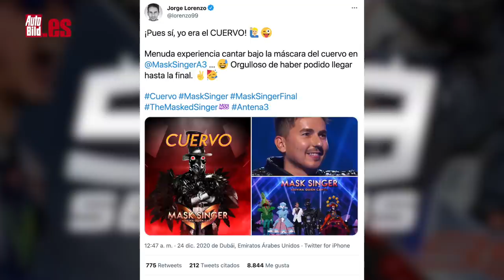ENTREVISTA a JORGE LORENZO | Su VIDA fuera de MOTOGP | Sus NUEVOS PROYECTOS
Jorge Lorenzo lleva dos años fuera de los circuitos de MotoGP, pero eso no quiere decir que haya dejado de estar relacionado con el Mundial de Motociclismo. En 2020 fue piloto probador de Yamaha, aunque aquella aventura no se desarrolló como el propio Jorge hubiese querido.

En 2021 ha decidido aportar su visión sobre el campeonato donde tocó el cielo con su nuevo programa de análisis Youtube. Se llama ‘99 seconds’, y en él analizará lo que sucede en cada carrera.

En esta entrevista exclusiva a Jorge Lorenzo - a través de internet, cómo no, en estos tiempos - hablamos con el pentacampeón mundial sobre cómo es su vida en la actualidad, alejado de los circuitos; de lo que le interesa más allá del deporte... y mucho más.

“La vida no son solo motos”, nos dice… y no le vamos a llevar la contraria al piloto que venció a los 4 Fantásticos de MotoGP: Rossi, Stoner, Márquez y Pedrosa. ¡No te lo pierdas!